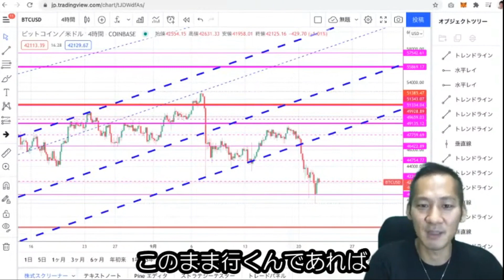ビットコインは今回の急落を踏まえた上で全然上目線！年末の伊藤予想はぶっちゃけ「倍」！！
🔹【！New！】伊藤先生との対談動画、コラボ企画等の橋渡しも承ります！
オープン、クローズドどちらもOK！

🔹【暗号資産メディアCOIN OTAKU】オンラインサロン
↓このコードからの参加で今ならお試し【初月無料】＆【アナタだけへの参加特典講座】付き！

COIN OTAKU編集長の伊藤健次先生は、世界中の#暗号資産 業界に広くネットワークを持ち、関係者から直接情報を仕入れています。
そのため、どこよりも早く正確な情報をサロンに発信しています！
凄腕トレーダー「テクニカルスナイパー」先生の株 ・FX 、トレードトークも必見。資産形成のフルセットで強力サポート！

動画概要
ビットコイン急落！10％の下落で短期的に停滞するのは約１ヶ月という分析と、そこから導かれる年末に向けた相場予想をズバリお知らせ！

忘れてはいけないのが、俄然市場は上目線！！ということ

🔹伊藤健次先生
特定のファンダメンタルやポジトークに揺るがない、
世界情勢をエビデンスとした冷静な分析で
仮想通貨業界を牽引する
日本最大級の暗号通貨サイト【COIN OTAKU】編集長

🔹伊藤健次先生のSNS・メディア

🔹当チャンネルは伊藤健次先生の許諾の元で配信しております。
🔹切り抜きの配信はTwitterでもお知らせしています。
【コインオタクおたく(CO2)】

🔹もう一つの切り抜きチャンネル
こちらのチャンネル様も、伊藤先生の切り抜きを配信しています。
私が切り抜いていないお宝場面があるかも！？